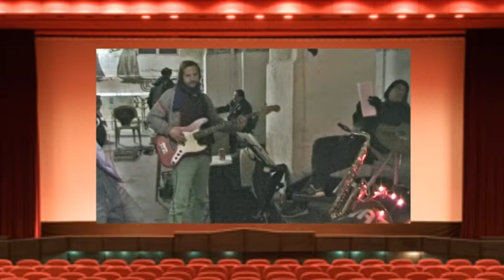Grupo "Latones" Improvisando en Tabacalera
Grupo "Latones" Improvisando en La Tabacalera de Lavapiés  durante el día del Mercado del Arte (Enero 2013)